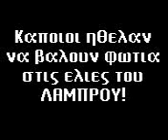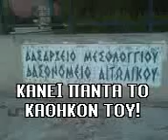Aitoliko 2007 ebristes!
Embristes sto aitoliko...